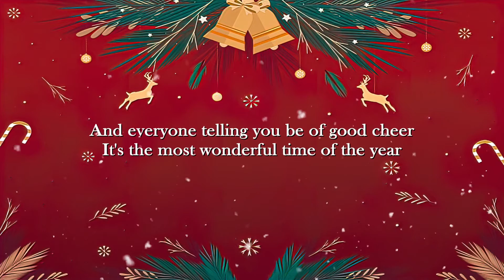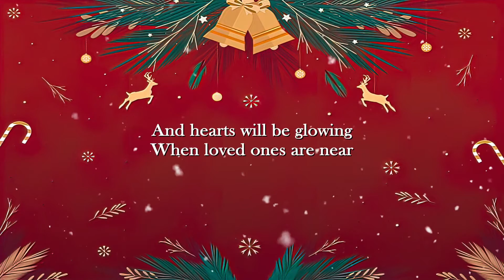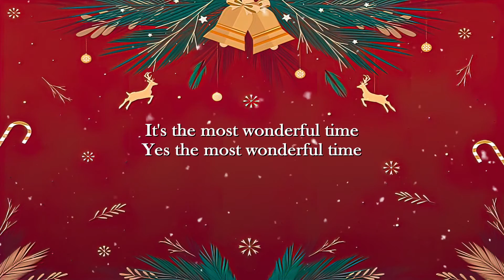It's the Most Wonderful Time of the Year – Andy Williams